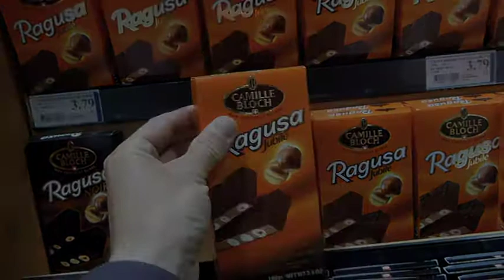Journal de l'aventure 3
"Journal de l'aventure 3" de Frédéric Dion aventurier conférencier pour son Gaspé-Ottawa à la course